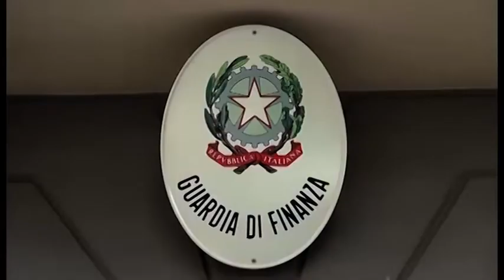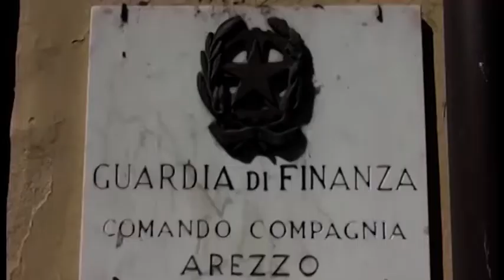Lavora a nero e la famiglia ottiene il reddito di cittadinanza: denunciato